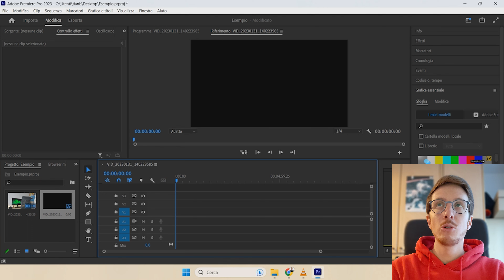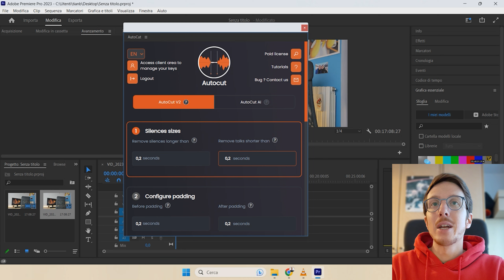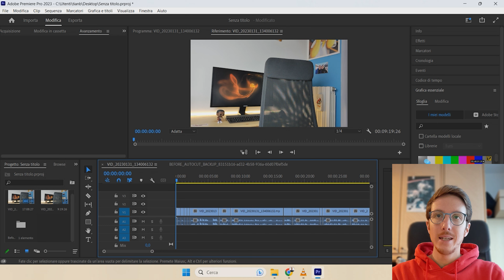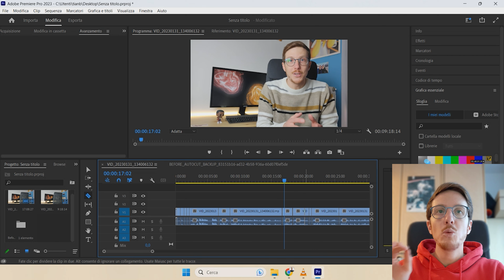Modifica video IN AUTOMATICO con ADOBE PREMIERE PRO | AutoCut plugin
Con questo plugin puoi modificare video in automatico in Adobe Premiere Pro, rimuovendo silenzi e tagliando la timeline in modo da farti risparmiare ore e ore di lavoro.

-- INDICE --

0:00 - Intro
0:35 - Vantaggi di AutoCut
1:26 - Cos'è AutoCut
2:48 - Come funziona AutoCut
6:07 - Come ottenere AutoCut
6:34 - Perché è così importante
7:54 - Conclusione

👉 Qui puoi vedere l'attrezzatura che uso